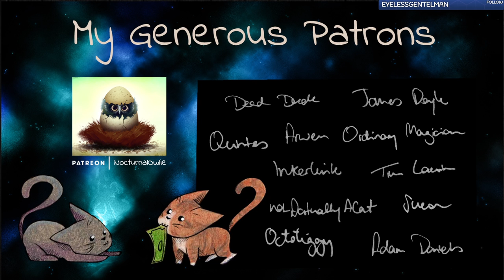[BLIND] Let's Stream: Pokemon Arceus [03]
Other places where the Owlie flaps her wings:
Epic Games ➞ NOCTE
If you feel like buying me the coffee that keeps me going or funding my next LP game, you can do so here➞